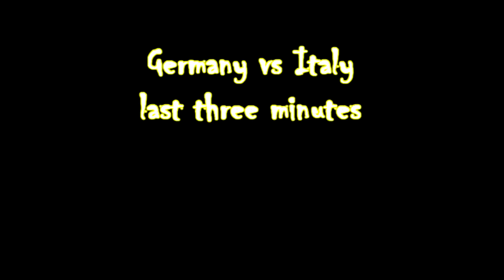Goals in the last minutes